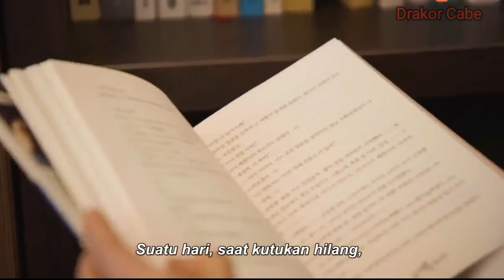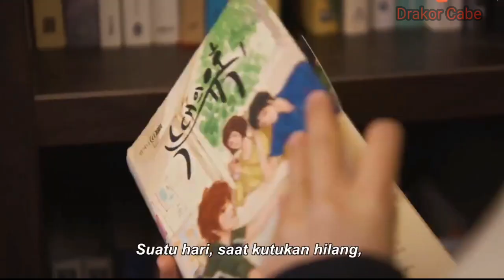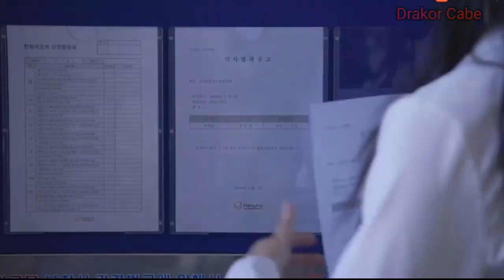Drama korea My 20th Twenty | Full Episode 4 Sub Indonesia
Drama korea My 20th Twenty Episode 3 Full episode Subtitle Indonesia

alur cerita drakor my 20th twenty

episode 1
episode 2
Episode 3
Episode 4